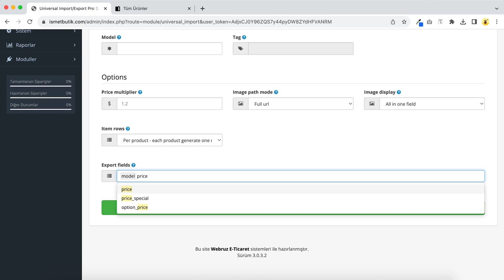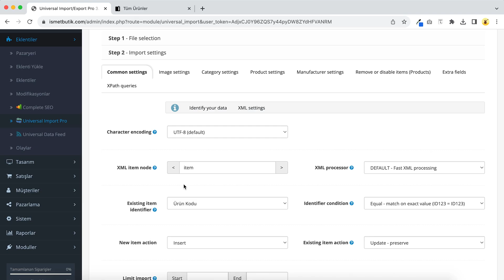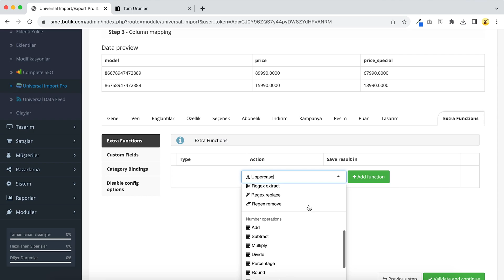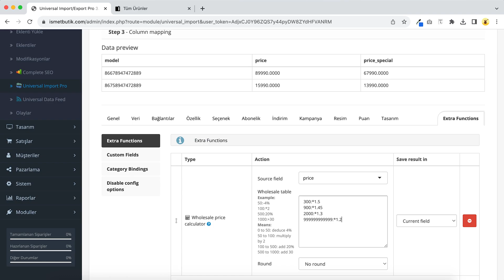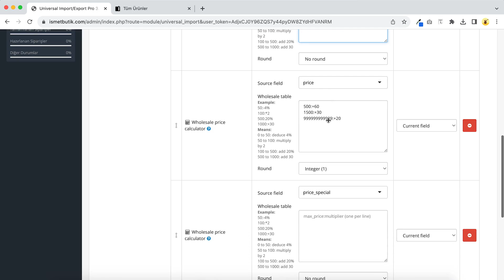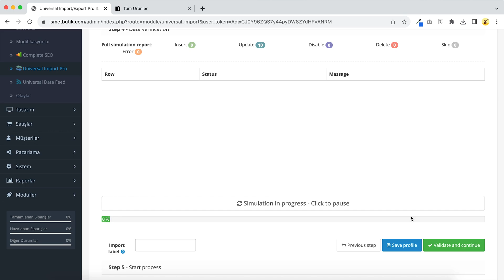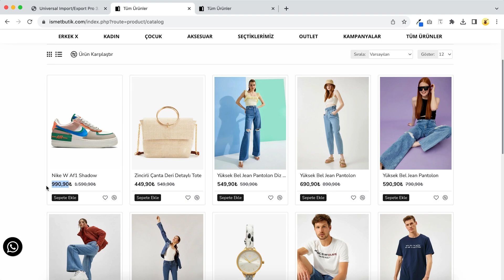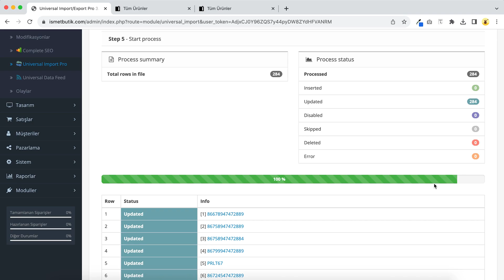E-Ticaret Sitelerinde Toplu Fiyat Güncelleme İşlemi XML ile Nasıl Yapılır?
Bu videoda, E-ticaret sitelerinde ürün fiyatlarını toplu bir şekilde güncellemenin XML kullanarak nasıl yapıldığını adım adım göstereceğiz.

Fiyat güncellemesi, online e-ticaret mağazanızın sağlıklı bir şekilde çalışabilmesi için oldukça önemlidir. Ürünlerin fiyatlarını güncellemek, rekabetçi kalmak ve müşteri memnuniyetini sağlamak için kritik bir adımdır. XML dosyalarını kullanarak bu işlemi otomatize edebilir ve zaman kazanabilirsiniz.

Videomuzun içeriği:

1. XML ile çıktı almak
XML ile çıktı alarak tüm ürünlerin fiyatlarını indireceğiz.

1. XML ile yükleme yapmak
XML ile aldığımız çıktıyı formüller yardıyla yeniden yükleyeceğiz. Bu sayede tüm ürünler belirlediğimiz formüller ile güncellenecektir.

Fiyat güncellemelerini otomatize etmek için kullanabileceğiniz araçlar ve yöntemler hakkında bilgi vereceğim.
Bu video, E-ticaret işinizi büyütmek ve daha etkili hale getirmek için gerekli becerileri öğrenmenize yardımcı olacaktır. Fiyat güncellemeleri sırasında karşılaşabileceğiniz sorunları çözmenize yardımcı olacak püf noktalarını da paylaşacağım.

Yeni içeriklerimizden haberdar olmak için zil simgesine tıklayarak bildirimleri açmayı da unutmayın.

Sorularınızı veya yorumlarınızı aşağıdaki yorum bölümünde bizimle paylaşmaktan çekinmeyin. Size yardımcı olmaktan mutluluk duyarım.